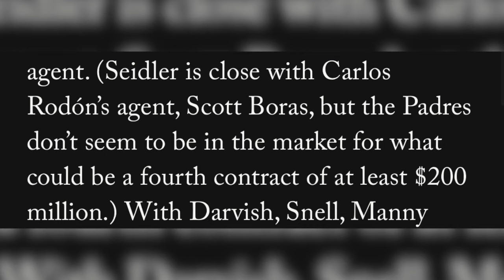THE PADRES NEED TO GET A STARTING PITCHER!!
padres are going all in this offseason... But at the very least they are making their best attempt to do so!  We go over the players that preller has jumped to new strat this offseason. We discuss it in this video With ownership and Co. going all in on a 2-3 year window we have a lot to discuss about the team! make sure to subscribe for all new Padre Content!